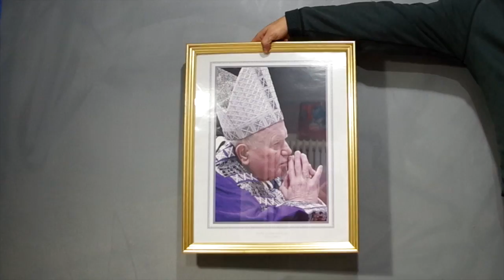Luvsumone Final Project